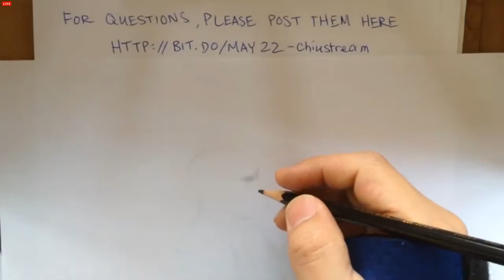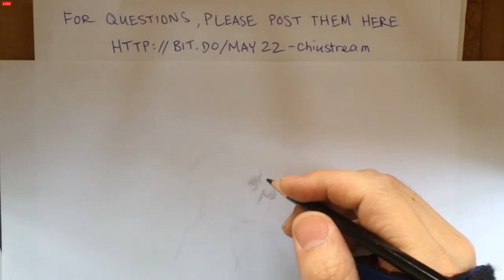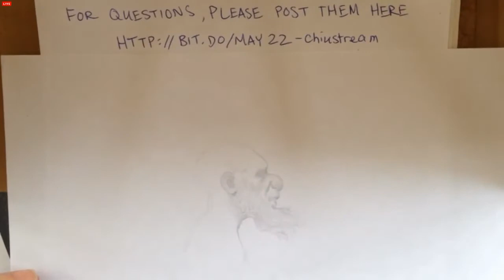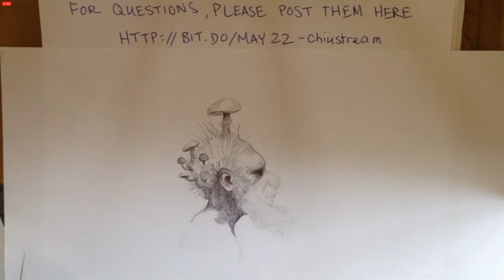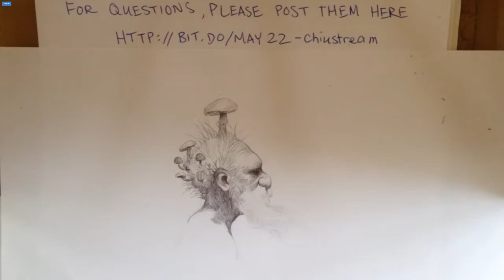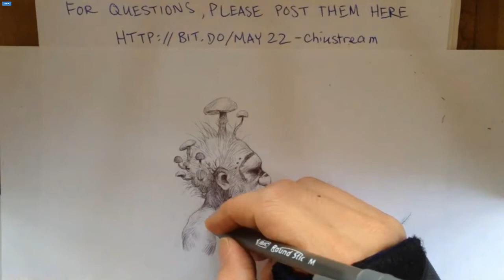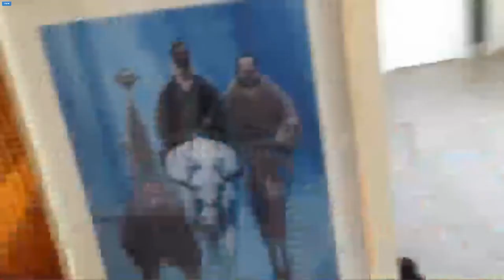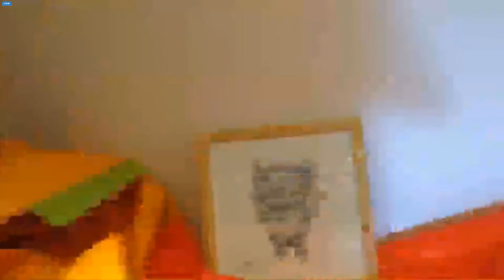Boosting your confidence, working on projects from where you want and more - Chiustream May 22nd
Bobby Chiu's Livestream from May 22nd 2014

You can watch this stream live every Thursday @ 7:00 AM PST / 10:00 AM EDT / 4:00 PM CET

Bobby is the founder of Imaginism Studios in Toronto, Canada, and Schoolism.com. He presently does multimedia concept design, having created characters, creatures, and beasts for such blockbuster motion pictures as Tim Burton's Alice in Wonderland and Men in Black 3. In addition, he is an avid supporter of his fellow artists, having lectured at various schools and studios around the world on how to stay creative, and successful as an artist.

Question:
TI:ME "Question asked"
Bobby's answer

5:22 "I wanted to ask you about your experience with working together as a group with other artists at the beginning of imaginism studios? Any mistakes you learned from and what is your advice for teamwork when doing a project?"
The skill that is the most important is to learn to manage people and be a leader. It was great having meetings. As a leader you want to make sure you ask people things you would do yourself. Nobody is going to work super hard when they know you're not.
9:00 Bobby's new studio
10:55 "Do you have any tips to sharpen your skills even when you're not able to use your hands to draw?"
Look at anything and think how you would paint it. Look for movie stills and paint those, think about what inspires you from the movie.
13:48 "Does it really matter whether or not you get a Bachelor's degree in Animation? What are the pros and cons in studying in an art/animation school?"
I went to school for animation. You have deadlines, you have classmates, you're not in it alone. If you don't have discipline, I recommend going to school. Degree itself doesn't help much unless you're going to a different country, it helps getting the visa. Nobody ever asked me about the degree. You start building your network. You're going to get hired thanks to connections rather than your skill. The biggest disadvantage is that schools are expensive. Is that the best use of your money for the return?
19:32 "Do you have a warm up routine? What gets you going each morning?"
I always try to do a bit of sketching. It starts at the end of the previous day when I plan what I'm going to do the next day.
21:00 Tips on boosting your confidence
When I didn't have much confidence, my career went nowhere. Then I started to practice believing in myself. I would picture myself to do something I wouldn't even dream about doing at that point. After a while, I started to see it was all possible.
24:38 "Is online schooling much better?"
If you're discipline it definitely is. You can usually find much more accomplished artist online. That's where I learned most of what I know.
27:50 "How did you make the switch between on-location and working from your artist paradise? How do you motivate it to skeptic clients?"
Think about how you want to design your life, put it down on paper. I want to travel, I don't want to travel to work, I want to be my own boss. When they asked me to go to England to work on Alice, I asked them if I could work from home and if didn't work out, we would see then and it worked out fine.
35:35 "Where have you found work is more readily available and seems in high demand?"
Conventions and workshops.
38:55 "How do you overcome laziness on those days that you just don't believe in yourself?"
It's all about the mental game, what thoughts are you putting in your head.
40:40 "Do you spend time on any hobbies?"
Traveling, but it's usually connected with drawing somehow.
42:22 "I would like to ask some specific techniques for staying aware and focused on learning while drawing (like you always mention). Do you plan in advance what you will be focusing on practicing during a drawing?"
I have a specific thing in mind to learn, collect the research and then I take that knowledge and use it.
48:00 Tour of the house